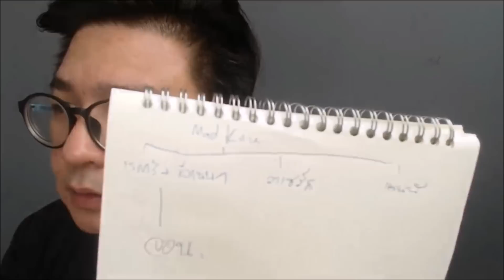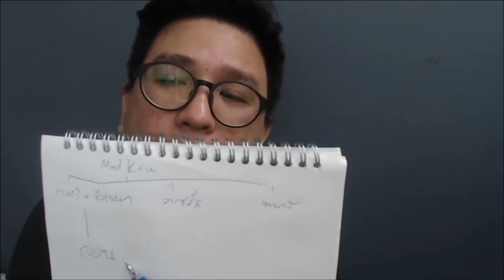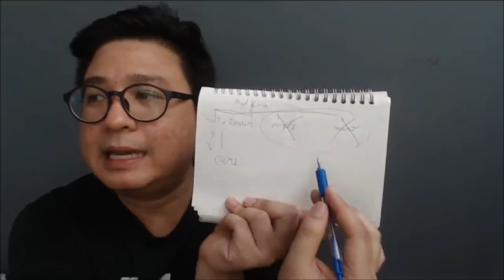คุยหลังดูจบ Game of Thrones ซีซั่น 7 ตอนที่ 5 ด่านบูรพา